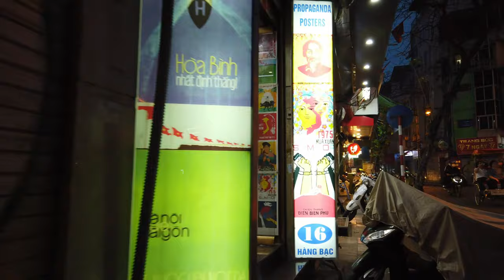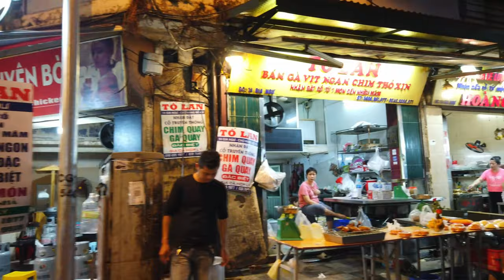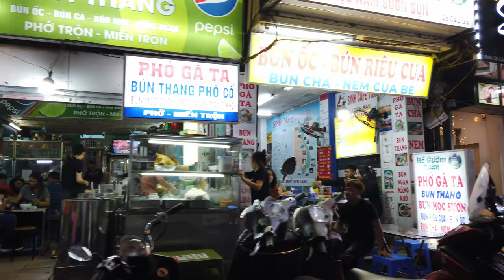Exploring the Hidden Charms of Hanoi: An Enchanting Evening Walk You'll Never Forget!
Welcome to my latest video where I take you on an unforgettable evening walk through the bustling streets of Hanoi, Vietnam. Join me as I explore the hidden charms and unique culture of this incredible city, and experience a side of life you've never seen before.

As we stroll through the winding alleyways and busy markets, you'll see the vibrant energy of Hanoi come to life before your eyes. We'll stop by local food vendors and sample some of the delicious street food that makes Hanoi famous, and witness the hustle and bustle of daily life in this amazing city.

From the iconic Hoan Kiem Lake and its stunning temple, to the bustling Old Quarter and its colorful streets, this walk will show you Hanoi from a whole new perspective. You'll discover hidden gems and experience the city's rich history and vibrant culture as we walk through the streets.

So, come along with me on this enchanting journey and discover the magic of Hanoi, Vietnam, in a way you never thought possible. Get ready for an evening walk you'll never forget!